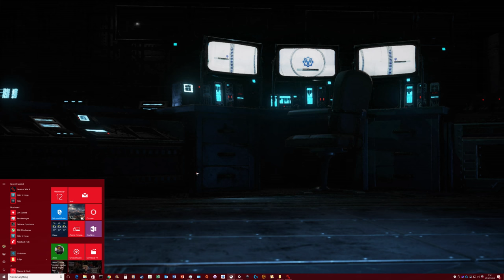Gears of War 4 gtx 1080 4k Maxed out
The following is footage from Gears of War 4's Prologue sequence running on the GTX 1080 at 3840x2160p